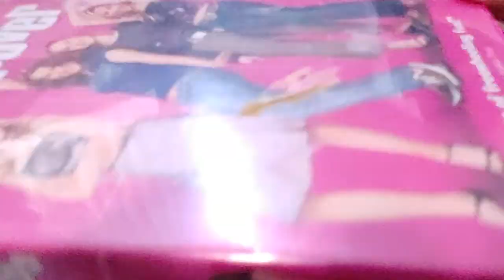SLEEPOVER DVD Overview!